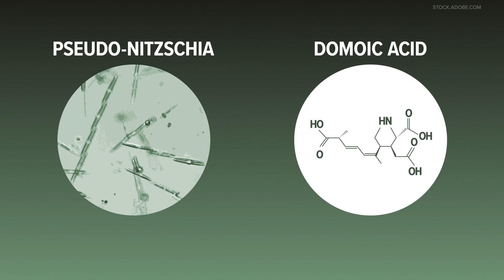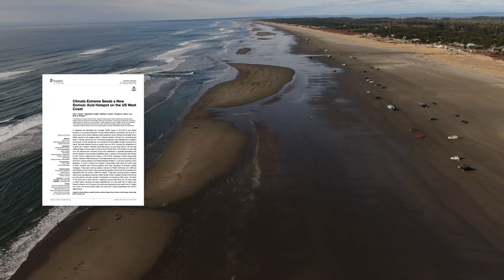Domoic acid: How the toxin can impact Washington's razor clam season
The Washington Department of Fish & Wildlife announced tentative razor clam dig days stretching into May as scientists and others work to ensure the shellfish are safe to eat.

The agency coordinates mandatory toxin testing as required by the Washington State Department of Health, assessing the clams for levels of "domoic acid."

Shellfish managers, scientists, tribes and partners have worked in recent years to develop and advance early monitoring and warning systems to protect people and safeguard industries and traditions across the northwest.